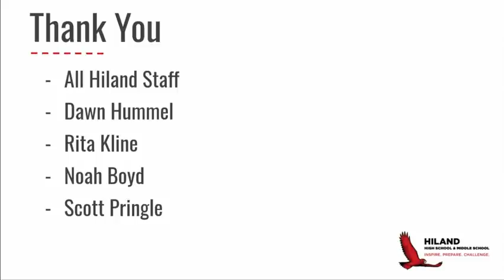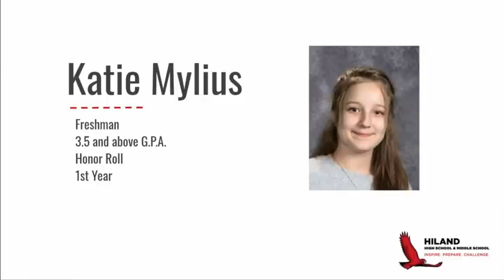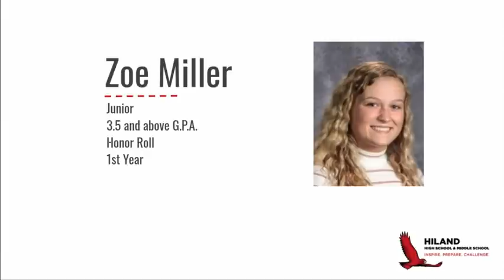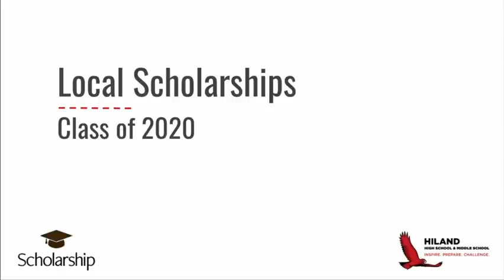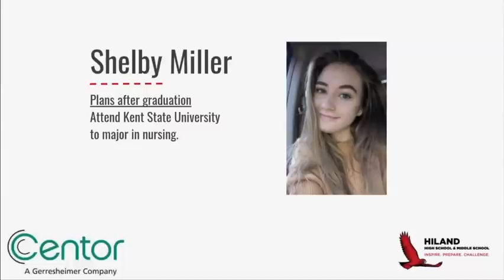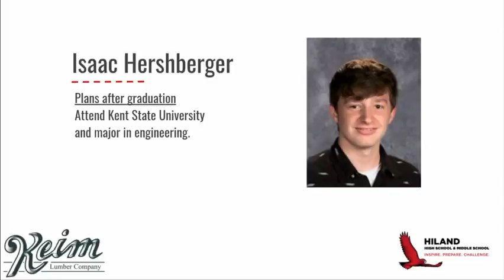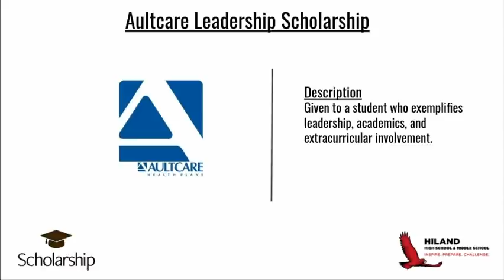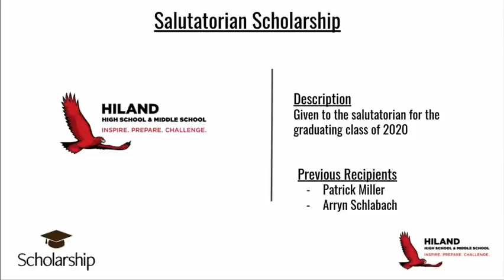Hiland Honors and Scholarship Banquet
Enjoy the 32nd annual Hiland Honors and Scholarship Banquet!